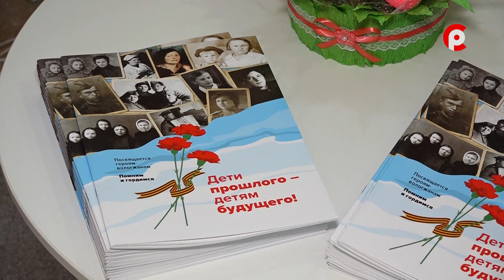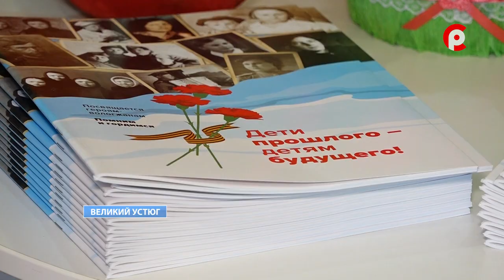Бесценный подарок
«Дети прошлого – детям будущего», сто пятьдесят книг под таким названием поступили в Великоустюгскую библиотечную систему. В сборник вошли рассказы, посвященные героям-вологжанам, написанные школьниками и педагогами по воспоминаниям ветеранов, заставших страшные годы Великой Отечественной войны.